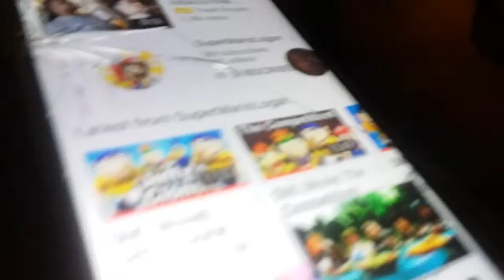SDYT Movie: Mario and Luigi